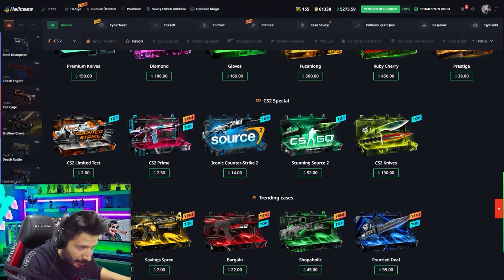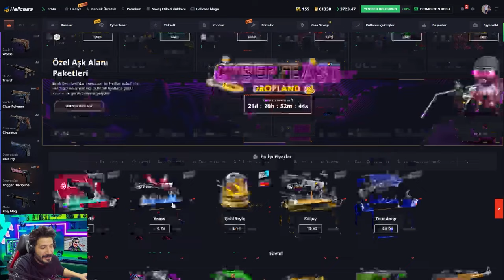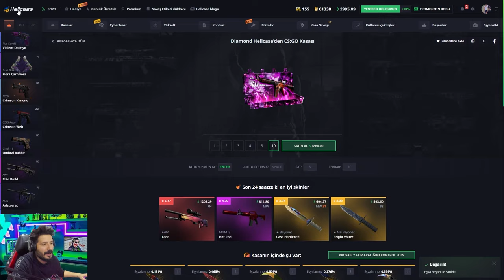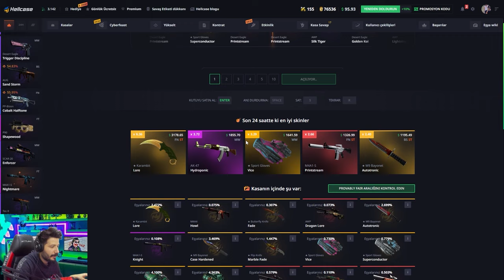TEK KASADAN 7000 DOLAR KATLAMAK Hellcase Promo Code